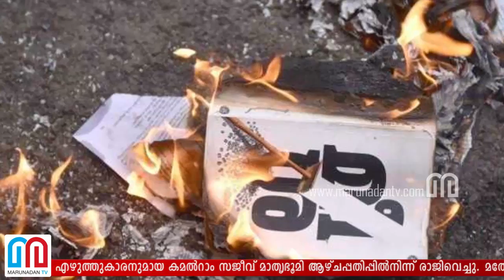സംഘപരിവാറിന്റെ സമ്മര്‍ദങ്ങള്‍ക്ക് വഴങ്ങുന്നതില്‍ മാതൃഭൂമിയില്‍ കൂട്ടരാജി | Mathrubhumi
സംഘപരിവാറിന്റെ സമ്മര്‍ദങ്ങള്‍ക്ക് മാതൃഭൂമി വഴങ്ങുന്നതില്‍ പ്രതിഷേധിച്ച് പ്രശസ്ത മാധ്യമ പ്രവര്‍ത്തകനും എഴുത്തുകാരനുമായ കമല്‍റാം സജീവ് മാതൃഭൂമി ആഴ്ചപ്പതിപ്പില്‍നിന്ന് രാജിവെച്ചു. മതേതര ഇന്ത്യ നീണാള്‍വാഴട്ടെ എന്ന സന്ദേശത്തോടെ, 15വര്‍ഷത്തെ മാതൃഭൂമിയിലെ തന്റെ സേവനങ്ങള്‍ അവസാനിക്കായാണെന്ന് ട്വിറ്ററിലൂടെയാണ് കമല്‍റാം അറിയിച്ചത്. മതേതര പത്രമായ മാതൃഭൂമിയെ സംഘപരിവാറിവിന്റെ സമ്മര്‍ദങ്ങള്‍ക്ക് വഴങ്ങാന്‍ അനുവദിച്ചതില്‍ പ്രതിഷേധിച്ച് മാധ്യമപ്രവര്‍ത്തകരുടെ രാജി മാതൃഭൂമിയില്‍ തുടരുകയാണ്.